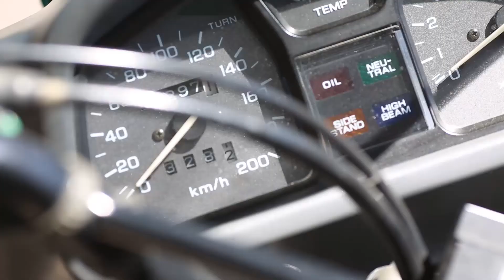Look Around ITALIA - Trailer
Look Around ITALIA è un progetto ambizioso e coraggioso. Un ragazzo in sella alla sua motocicletta Honda Transalp 600v viaggia da solo per 6000 km, per tutto il perimetro italiano.
Un'avventura per rivalutare l'Italia.